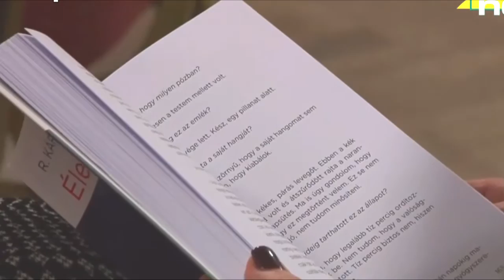HKÉ riport - Móra-Net tv